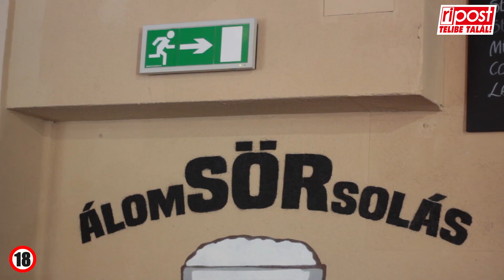A TrollFoci csapata mentőkutyáknak adta a millós nyereményét